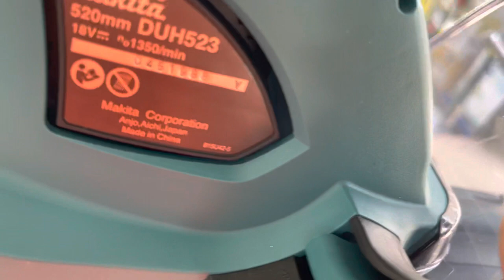"What's Inside" - Makita DUH523RME/ DUH523RFE/ DUH523Z 520 mm (20-1/2")18V Cordless Hedge Trimmer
Features

Anti-vibration structure is engineered with five cushions within the motor housing to help minimize vibration
Lower noise level at only 77 dB(A) for improved user comfort
Battery capacity warning system turns on indicator light and automatically stops motor to notify user when it is time to recharge the battery
Features a quick blade change, without having to disassemble the housing
Electric brake for maximum productivity and increased operator safety

Specification
18V bar 6.0Ah
Blade Length 520 mm (20 - 1/2")
Tooth Spacing 26 mm (1")
Max Output 210 W
Strokes Per Minute (SPM) 2,700
Dimensions (L x W x H) 938 x 195 x 193 mm (37" x 7-5/8" x 7-5/8")
Net Weight 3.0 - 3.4 kg (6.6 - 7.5 lbs.)
Continuous Use (min) 130 With BL1850B
Standard Equipment
Blade Cover

Available Options
RME: 1x Rapid Charger, 2x 4.0Ah Battery
RFE: 1x Rapid Charger, 2x 3.0Ah Battery
Z: Without Charger & Battery

*Items of standard equipment and specifications may vary by country or area. Net weight and dimensions may differ depending on the type of battery(ies) used. All pictures shown are for illustration purpose only. Continuous Usage Time/ Work Amount: Actual performance may vary based on application.